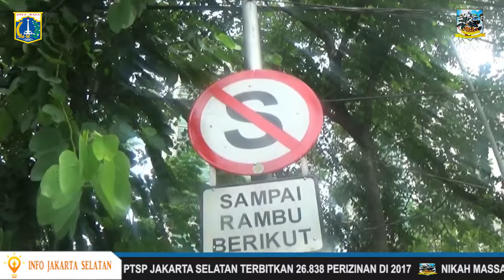Penertiban Parkir Liar Dan Operasi Tertib Trotoar Dikawasan Stasiun Kalibata - Jumat 12 Januari 2018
Suku Dinas Perhubungan Jakarta Selatan bersama TNI dan POLRI Jum'at siang 12 januari 2018 melakukan penertiban parkir liar dikawasan Stasiun Kalibata dan samping apartemen Kalibata City Jakarta Selatan. petugas Dishub memeriksa surat kelengkapan kendaraan angkot M16 yang menyalahai aturan ngetem di bawah rambu larangan

Untuk menciptakan rasa nyaman bagi pejalan kaki petugas gabungan dari Sudin Perhubungan Jaksel Polisi dan TNI,Satpol PP menertibkan parkir liar sebagai banyaknya laporan masyarakat di Stasiun Kalibata banyak angkot ngetem yang membuat kemacetan.

Rekam Video  : 12 Januari 2018
Unggah Video : 12 Januari 2018
Pemilik Video : Sudin Kominfotik Jakarta Selatan ( KIP )

cam : HAR